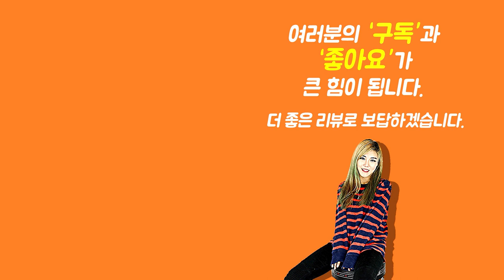[Show me the ITEM 1110회] Levys 스트랩 PM28-2B